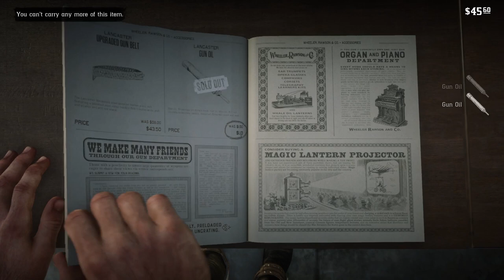Red Dead Redemption II - Immersive run (part 56) (no HUD) (free aim) (no commentary) [CC]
This series is an immersive run of Red Dead Redemption II, including main story and side missions. This video specifically encompasses "Brothers and Sisters one and all", "American fathers I" and optional conversations. It was played on Xbox Series S, with free aim, and without HUD and subtitles or audio commentary, but a Closed Captioning [CC] is available in English. for making the latter job easier with their full transcript of the game in question. Also, thanks to this possible rearranging of the main and side missions for inspiration for this run and the transcriptions of the written documents in the wiki of Red Dead Redemption

Intro 00:00-05:03
"Brothers and Sisters one and all" 05:03-11:40
Interlude 11:40-15:40
"American fathers I" 15:40-19:10
Outro 19:10